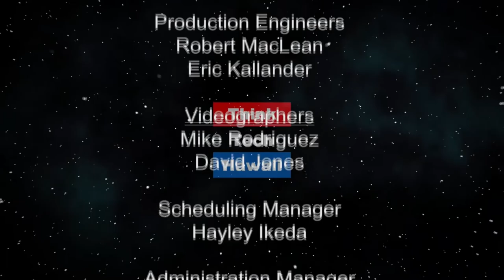What we know about coronavirus so far (Corona Watch)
It's actually not that much.  Jay Fidell and Tim Apicella take stock of the countries that have been affected, the states in the US that have been affected, including Hawaii, the number of deaths, the course of the disease, the spread of the disease and the possibility of a cure or vaccine, and the public and governmental reactions to the disease The hosts for this episode are Jay Fidell and Tim Apicella.